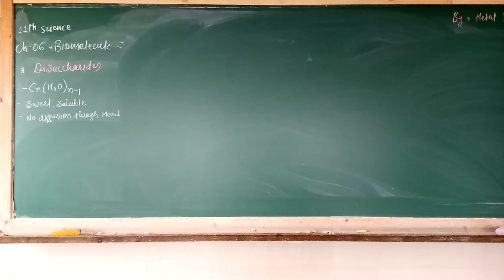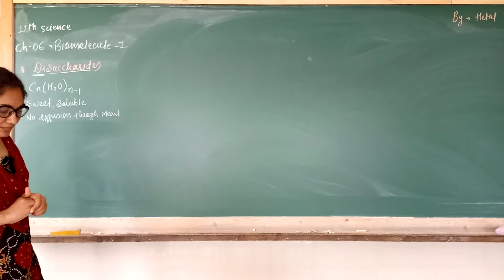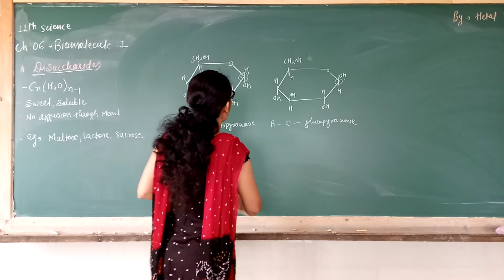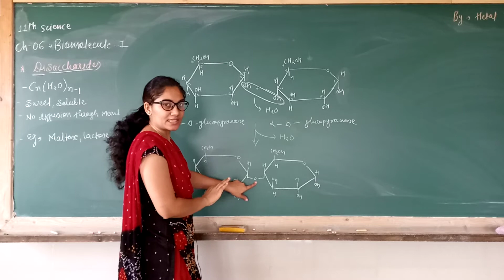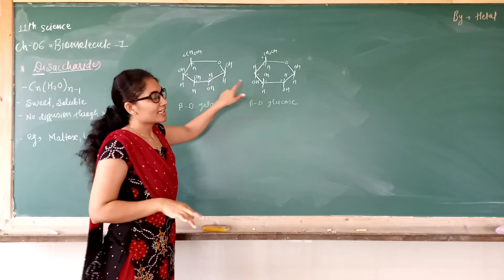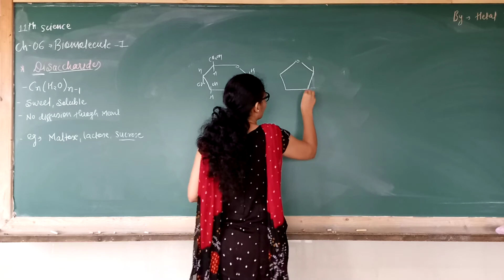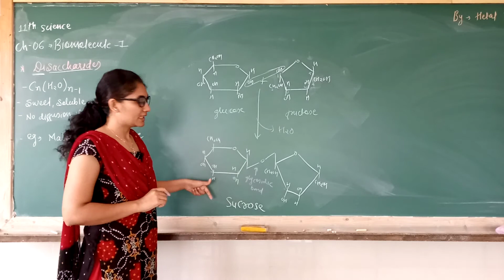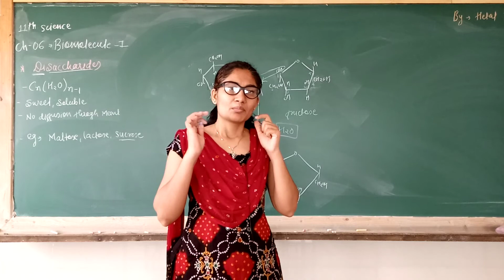11 STD EM BIOLOGY CH 9 PART 4